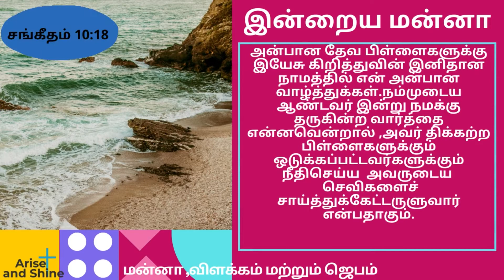Today bible word|Today's bible verse|சங்கீதம் 10:18|Psalms 10:18|Tamil Bible Verse| Arise and Shine